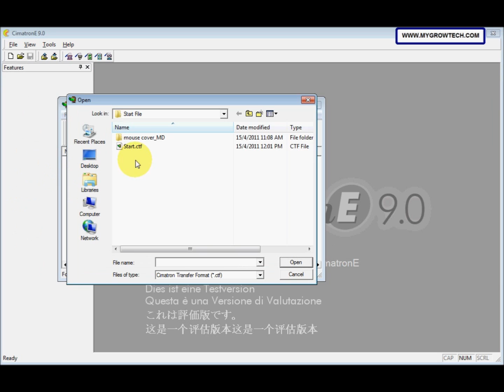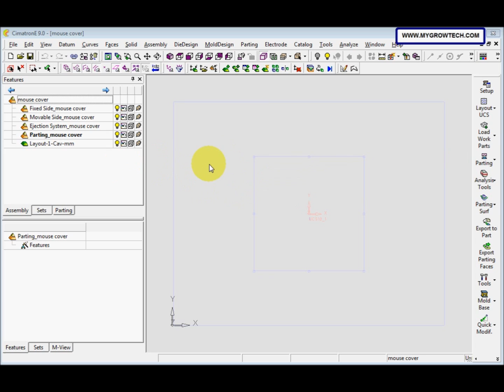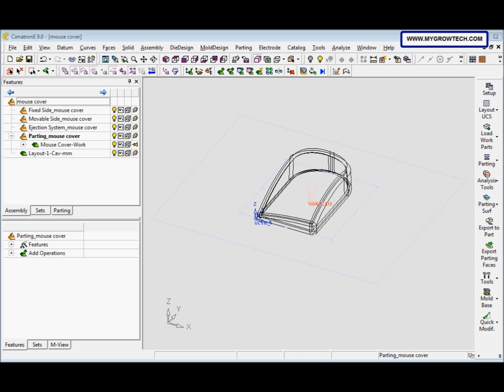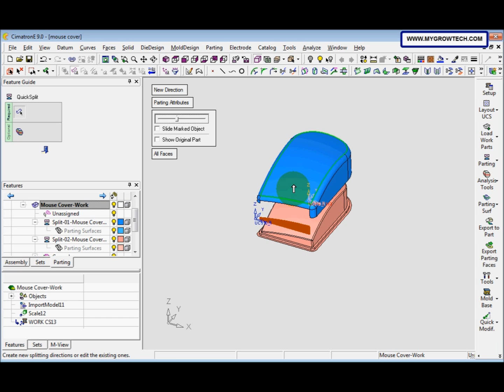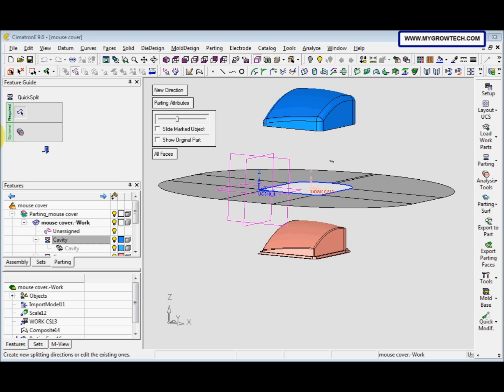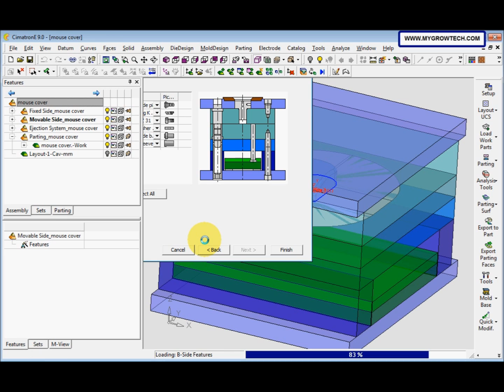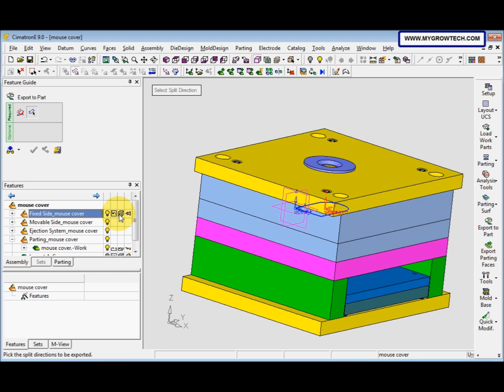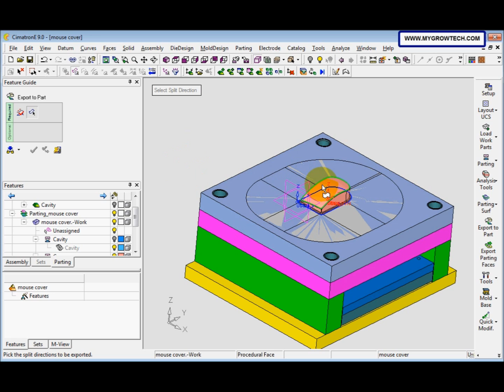3 1 C019 4 Quick Tour Mold E9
The are 6 videos for this CimatronE9.0 quick tour. It is base on the standard tutorial of CimatronE9 Quick Tour.
Thanks for Miss. Regine for her efforts of recording this tutorial.